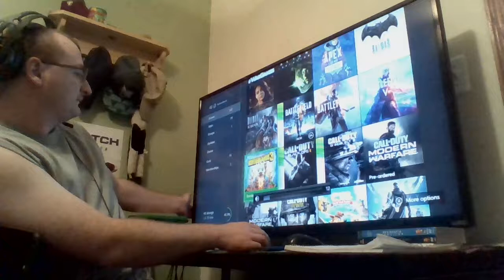Borderlands 3 Gameplay and First Impressions